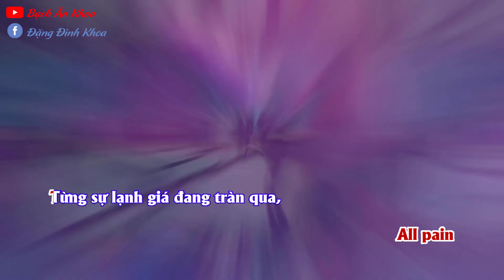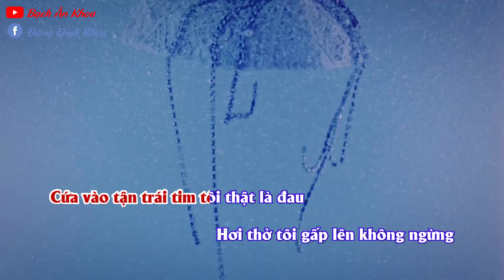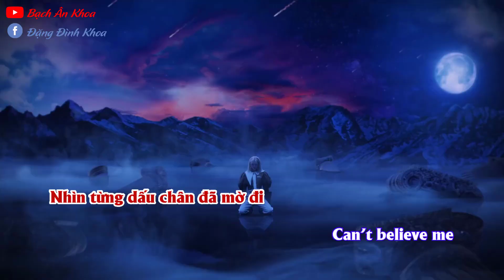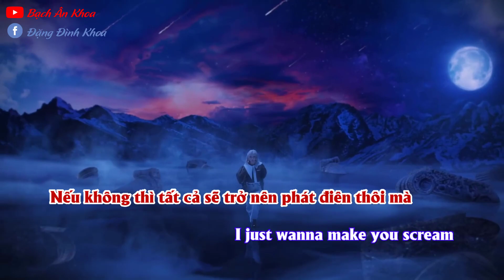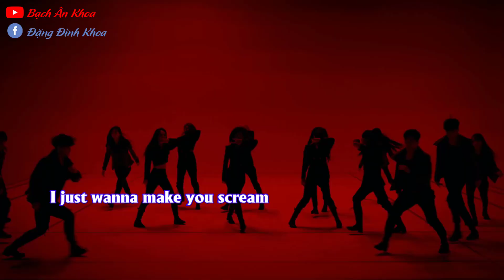[Karaoke Việt + Beat] Dreamcatcher - Scream lời Việt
Lyrics: Bạch Ân Khoa (Baek Eunkwa)